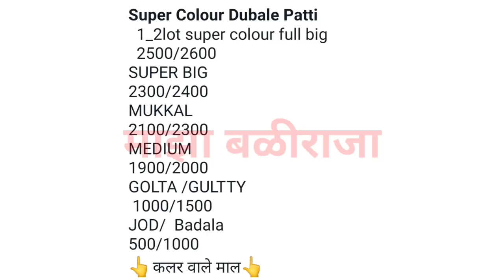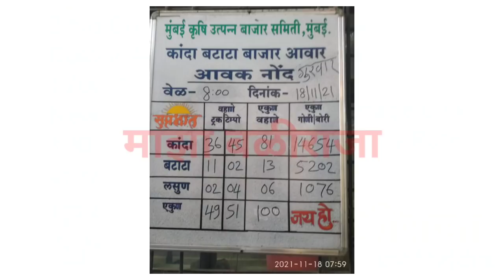18 नोव्हेंबर,पुणे कांदा भाव,कांदा बाजार भाव,प्याज भाव,pune kanda bhav, kanda bajar bhav today,onion,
18 नोव्हेंबर,पुणे कांदा भाव,कांदा बाजार भाव,प्याज भाव,pune kanda bhav, kanda bajar bhav today,onion,

1) माझा बळीराजा
2) maza baliraja
3) कांदा बाजार भाव
4) kanda bajar bhav
5) kanda bhav today
6) प्याज का भाव आज का
7) onion
8) kanda bhav today maharashtra
9) kanda bajar bhav today maharashtra
10) onion bhav today
11) kanda market today rate
12) pyaj bhav today
13) pyaj bhav aaj ka
14) onion rate
15) onion market reat
16) Kanda market
17) kanda lilac
18) live lilav
19) Kanda bajar
20) Kanda bhav
21) bajar bhav today
22) ajachaKanda bhav
23) market bhav today
24) onion rate today
25) Kanda market bhav
26) kanda bhav today nashik
27) ajacha Kanda bajar bhav
28) today's rate of onion
29) kanda bajar bhav today
30) live kanda bazar bhav
31) aajche kandyache bhav
32) kanda bajar bhav today live
33) kanda bajar bhav aajcha,
34) tomato
35) कांदा बाजार भाव आजचा
36) कांदा बाजार भाव आजचे
37) कांदा लिलाव
38) प्याज
39) प्याज भाव पिंपळगाव
40) प्याज बाजार भाव
41) प्याज मंडी भाव आज का
42) नासिक मंडी प्याज भाव आज का
43) कांदा
44) आजचा कांदा
45) कांदा भाव
46) कांदा बाजार भाव आज
47) आजचे बाजारभाव
48) आजचे कांदा बाजार भाव
49) बाजार भाव आजचे
50) आजचे कांद्याचे बाजार भाव सांगा
51) महाराष्ट्रातील मुख्य बाजार समितीचे कांदा भाव
52) नाशिक जिल्ह्यातील आजचे कांदा बाजार भाव
53) टोमॅटो भाव